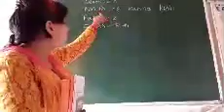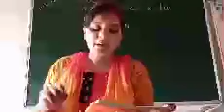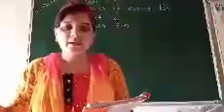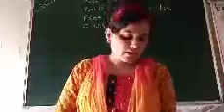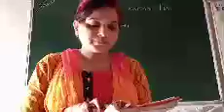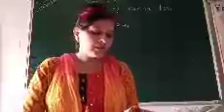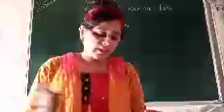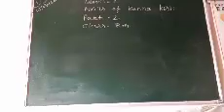Class:- 8 Sub:- English Lession :- 2.1